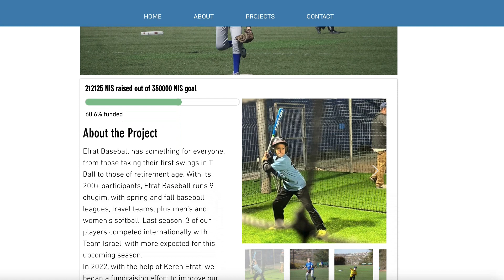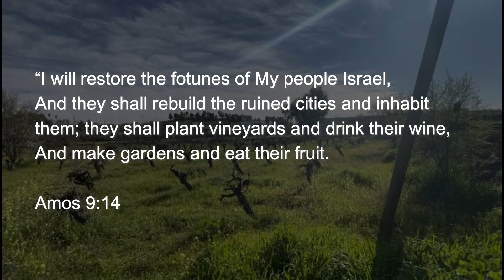Baseball in Israel Jerusalem Lions at Efrat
Join us at our son's first baseball game of the season, Jerusalem Lions at Efrat in the Judean Hills.  Let's explore the other team's growing baseball complex.

And for the curious,  I had a big fall, fractured my hand and sprained my wrist.  Nothing too serious, but I'll be on the Disabled List for a few weeks!